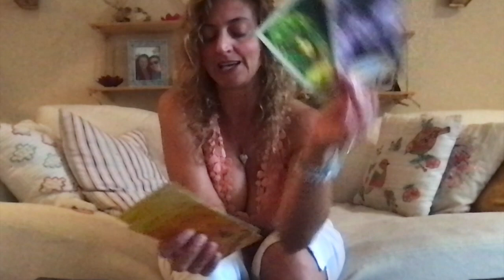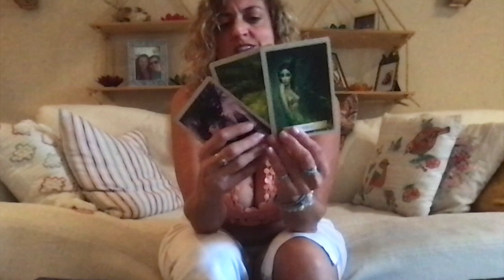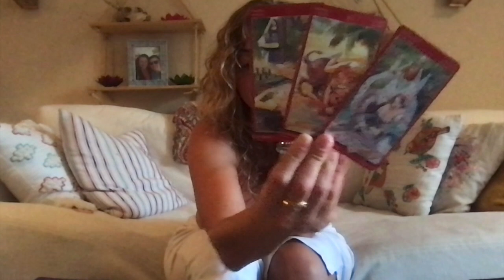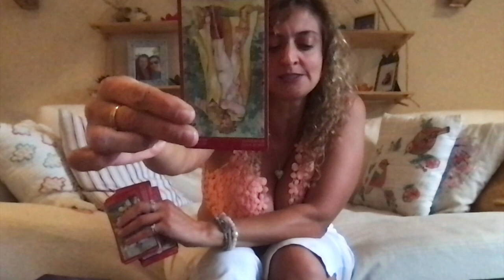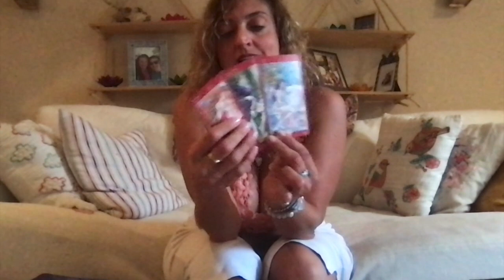♉️TAURUS Tarot ♉️ Have you changed or have they?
EXTENDED READING Week Ahead Taurus Tarot - Weekly Oracle and tarot reading from Born without Boundaries. What are your angels trying to tell you? What do they want you to know?

FB: Born without Boundaries Tarot

EXTENDED VIDEOS:
Extended and Romance readings -